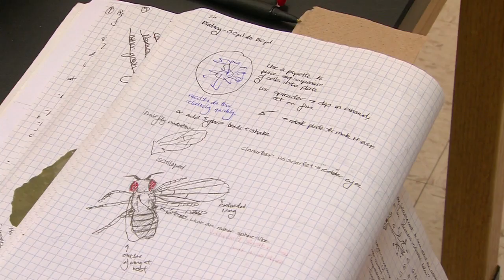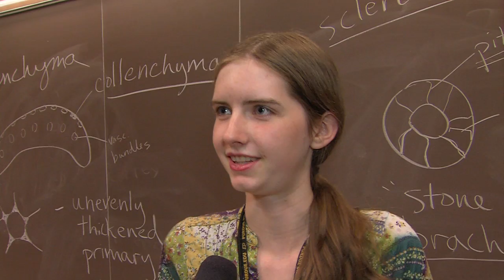Boiler Bytes: USA Biology Olympiad National team prepares for competition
The four-member USA Biology Olympiad National team was  selected by the Center for Excellence in Education during a two-week competition on the Purdue University campus to represent the United States at the International Biology Olympiad.
All four members of the team earned gold medals during the International Biology Olympiad in July 2011.